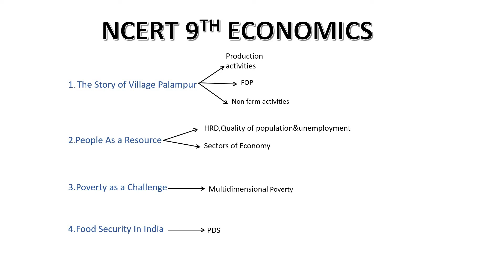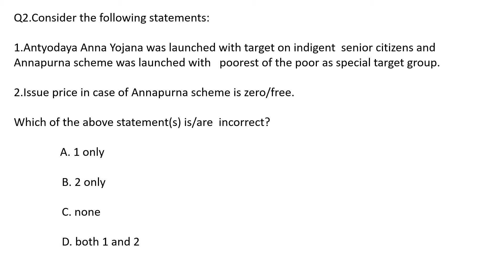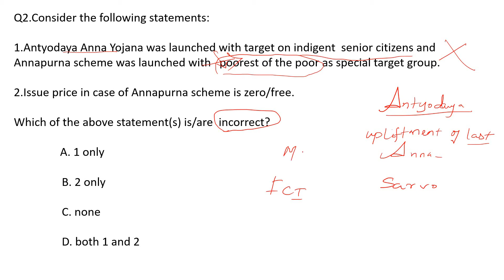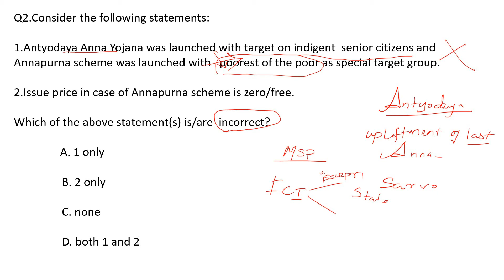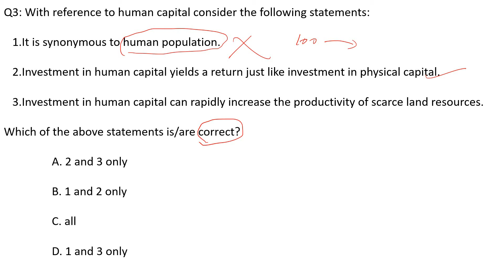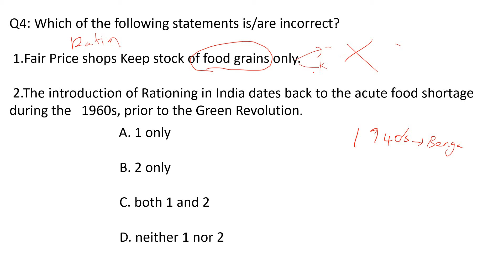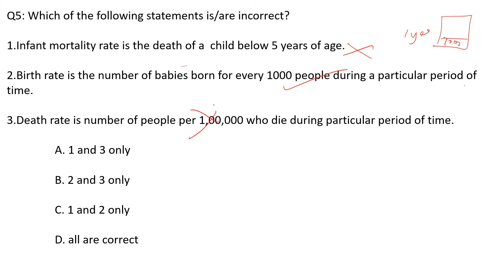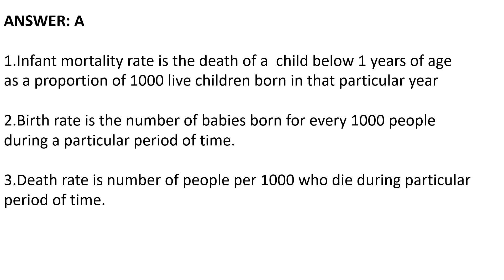Economics:MCQs based on Class 9 NCERT in Tamil [UPSC CSE and TNPSC Preparation] PART- 1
MCQs from class 9th Economics ncert in tamil-helps to practice UPSC prelims examination and TNPSC group exams